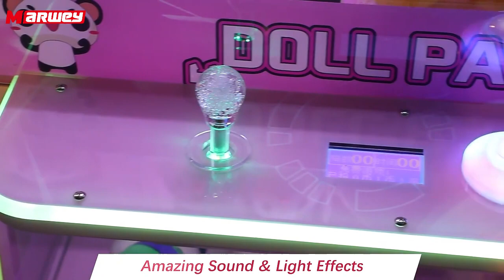Popular doll claw crane machine#clawmachine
Get ready to enter a world of doll-tastic excitement with our incredibly popular Doll Claw Crane Machine!  🤩

🔥 Watch as players try their luck and skillfully maneuver the claw to snatch their favorite dolls.  Will they succeed in adding these adorable treasures to their collection?  🧸

🎁 Whether you're a doll enthusiast or just looking for a fun challenge, our Doll Claw Crane Machine is your ticket to doll paradise.  Join the excitement and see who can snag the cutest dolls of the day!  🎉

Don't miss out on the chance to experience the magic of our Popular Doll Claw Crane Machine.  📢